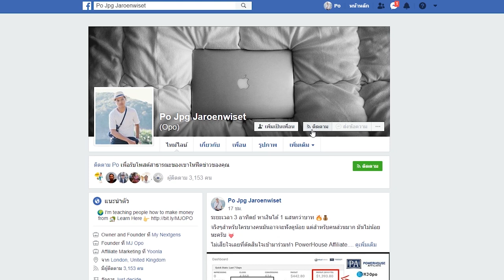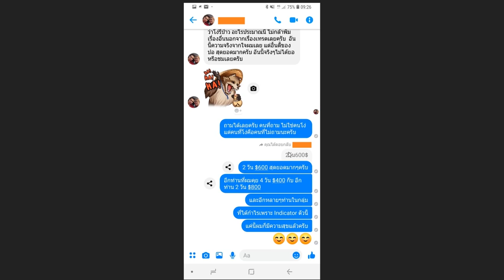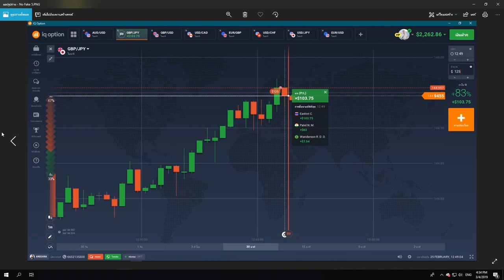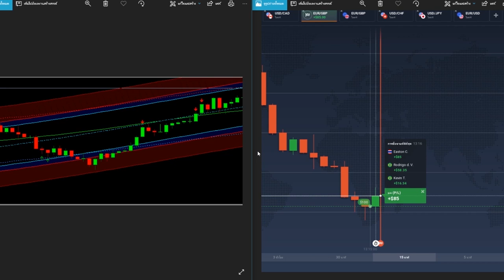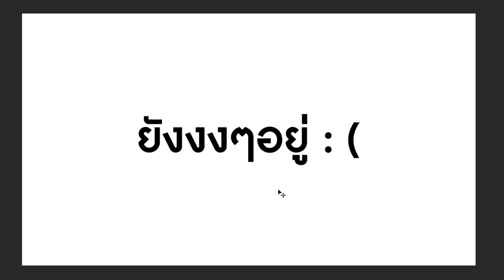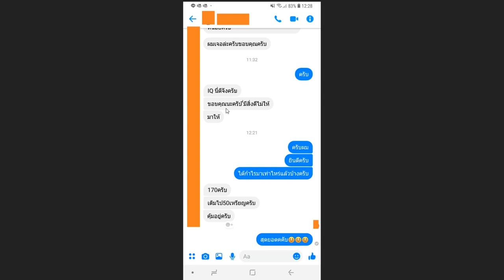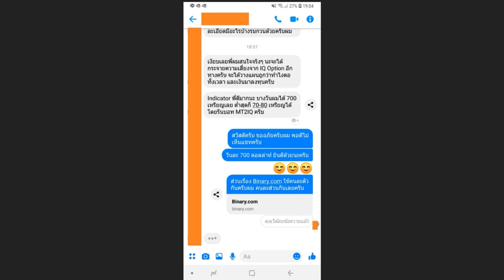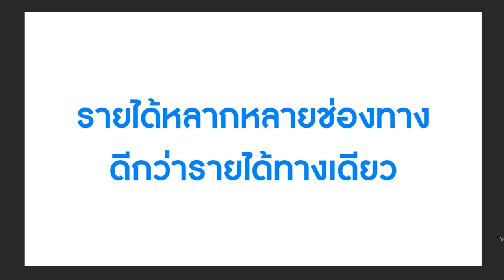สอนหาเงิน 18,000 บาท ในเวลาแค่ 2 วัน